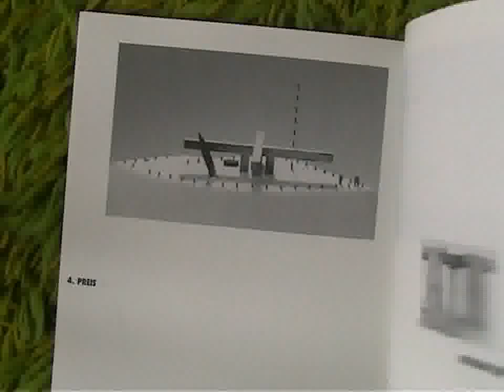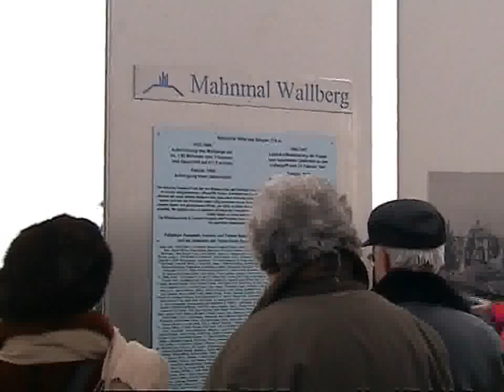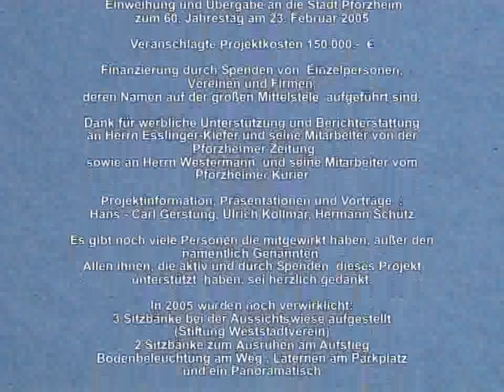Pforzheim mitgestalten e.V. - 2004 Mahnmal Wallberg